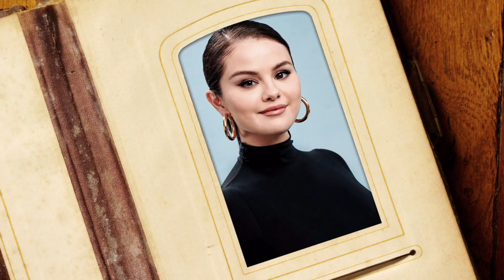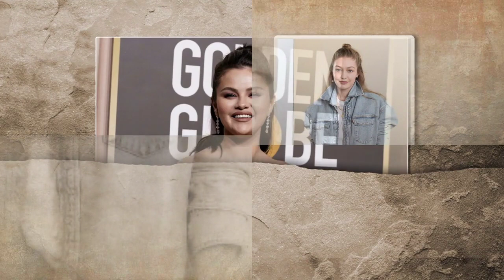Gigi Hadid CONFRONTS Selena Gomez For Having A Fling With Zayn